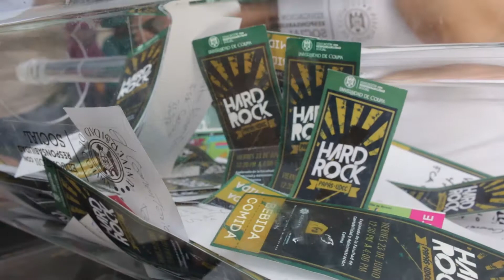DÍA DEL PADRE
Festeja UdeC el Día del Padre.